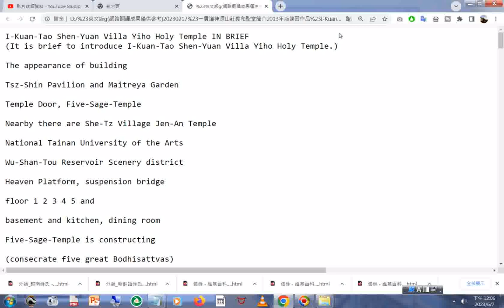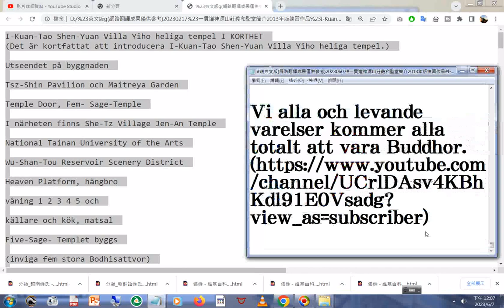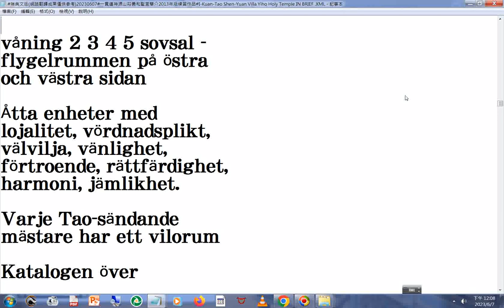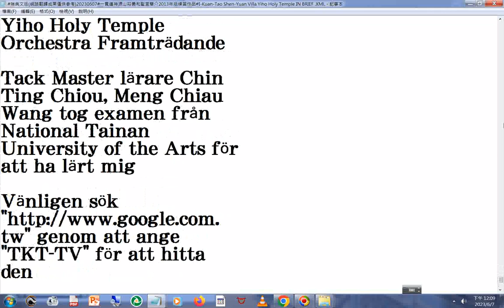20230607new#瑞典文版網路翻譯成果僅供參考 一貫道神源山莊義和聖堂簡介2013年版練習作品 I Kuan Tao Shen Yuan Villa Yiho Holy Temple IN B